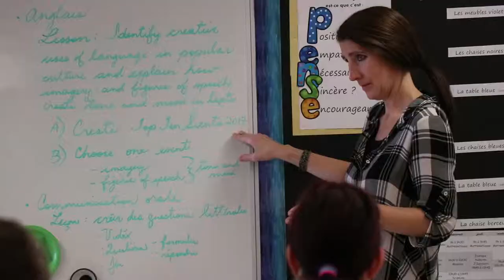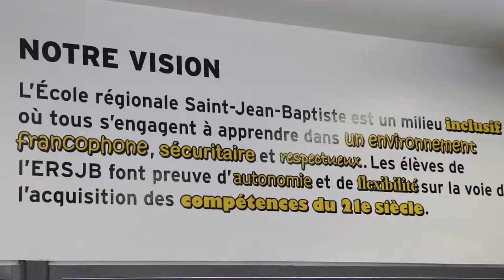École régionale Saint-Jean-Baptiste (ÉRSJB)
L’École régionale Saint-Jean-Baptiste (ÉRSJB) offre une programmation et des services en langue française au Manitoba, de la petite enfance au secondaire.
C'est une école consciente de la nouvelle réalité des familles francophones inter-linguistiques animée par l'envie d'offrir une éducation de qualité, de donner le goût d’apprendre et de favoriser le respect de soi et des autres dans un environnement sécuritaire et vivant.
Notre école est aussi une place où l'on cultive une atmosphère de travail positive et où chacun a sa place, chacun accepte les différences des autres, chacun donne son meilleur.
Située en plein cœur de la plaine manitobaine, l'ÉRSJB fait partie de la Division scolaire franco-manitobaine. .

Pour de plus amples renseignements sur notre école ou inscrire votre enfant, visitez notre site Web et communiquez avec le secrétariat.